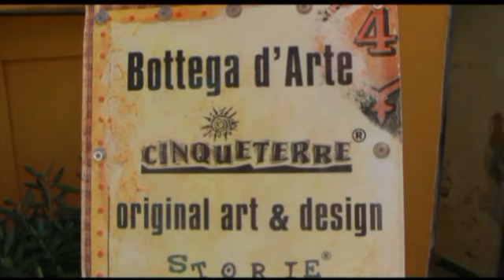CINQUE TERRE - LIGÚRIA O MELHOR DO NORTE DA ITÁLIA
Em nossa viagem elo Norte da Itália chegamos na Ligúria, a Riviera Italiana,  na belíssima região onde fica Cinque Terre; uma da mais bonitas regiões do mundo. Ficamos hospedados em Rapallo. Cidade muita bonita. De la visitamos toda a região.